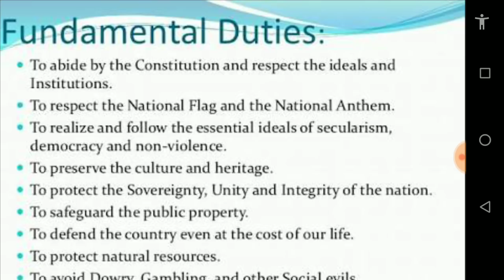Analysis Of DU LLB 2019 || DU LLB 2019 Paper Analysis || DU LLB Entrance 3 July 2019 Analysis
hiii gyus this is the DELHI UNIVERSITY LLB PAPER Analysis, DU LLB Entrance held on 3July 2019,